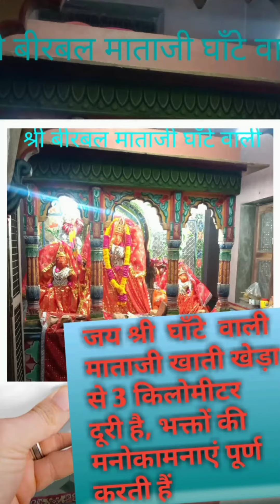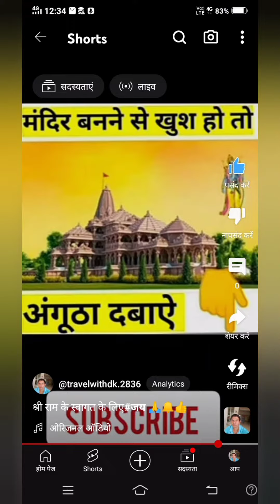जय शेरावाली मैयाजय मातादी 👍🙏💙💚